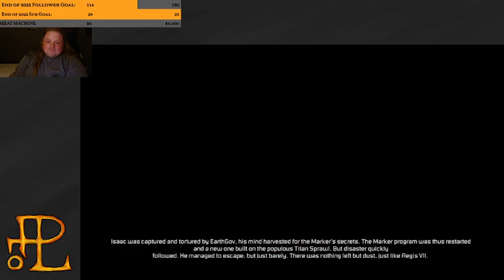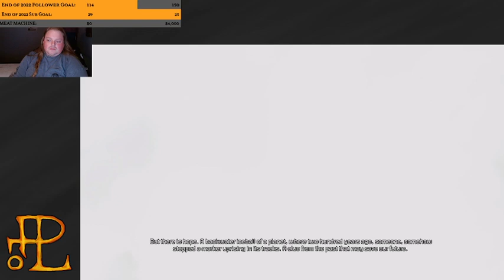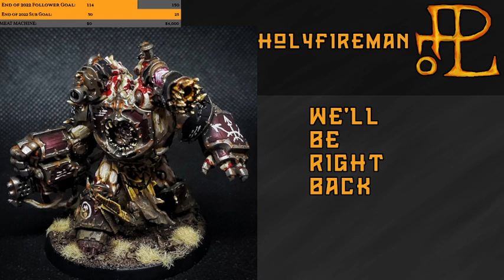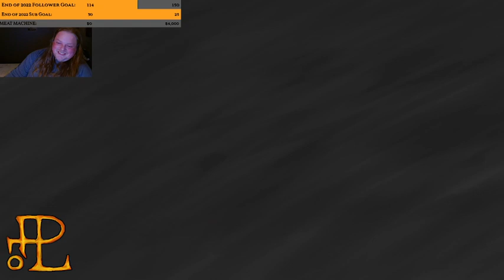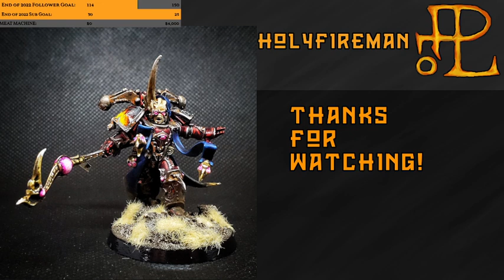Playing: 11/30/22: Friend Space 3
Casual playthru of Dead Space 3, from the beginning til about when I land on the Terra Nova.